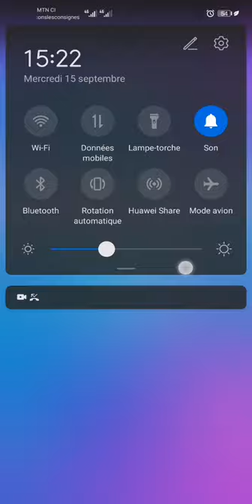Magic Piano tiles